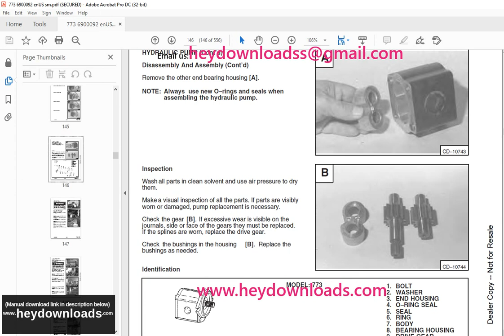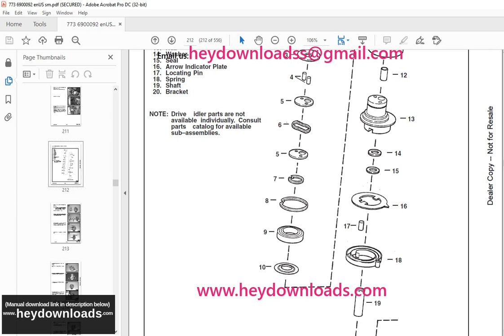Bobcat 773 Loader Service Manual 6900092 (6-12)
Bobcat 773 Loader Service Manual 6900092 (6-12) - PDF DOWNLOAD

Language : English
Pages : 556
Downloadable : Yes
File Type : PDF